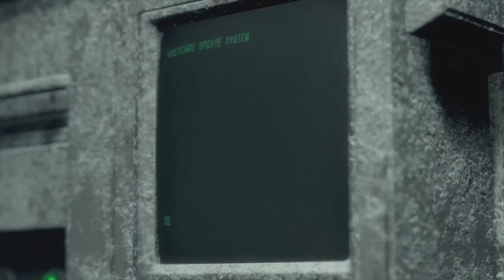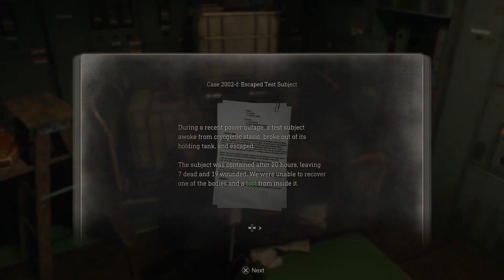Ramon Salazar is looking A LOT different • Let's play all of Resident evil 4 Remake • Part 8